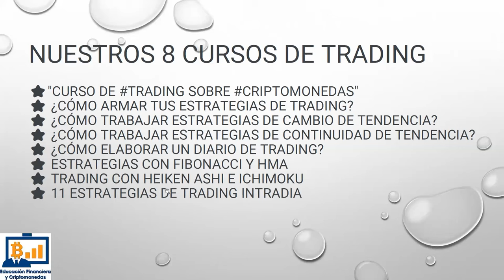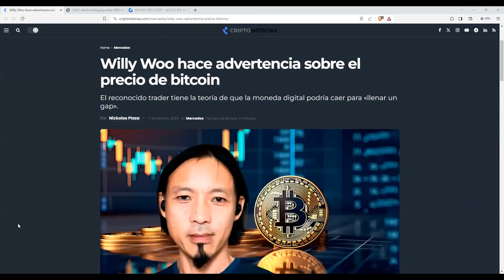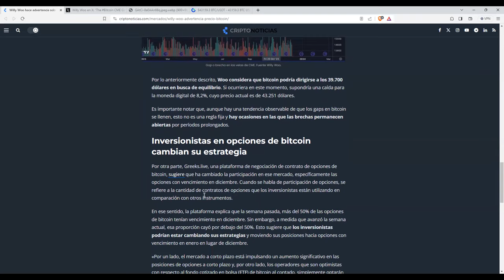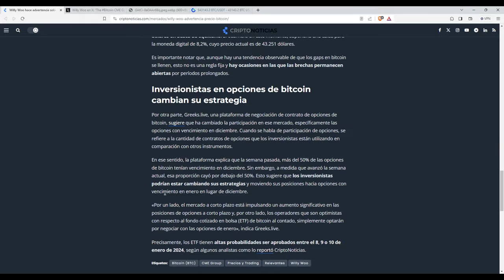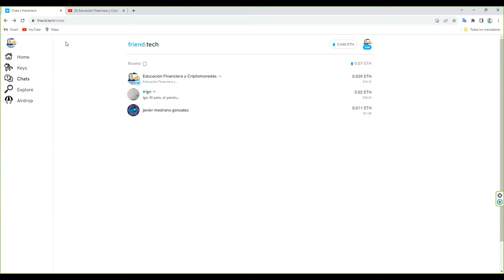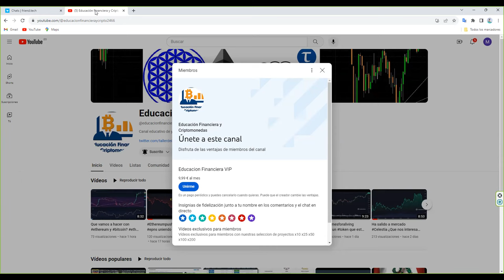A este precio tiene que caer bitcoin btc btcusd para seguir subiendo de nuevo con tranquilidad